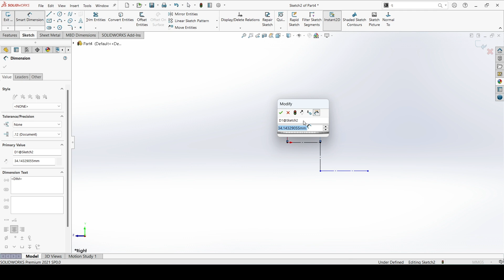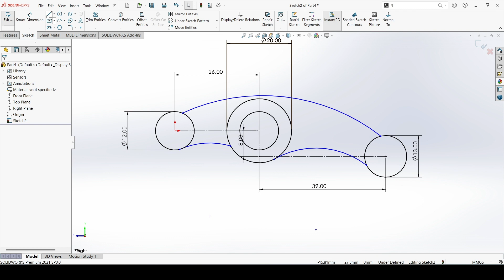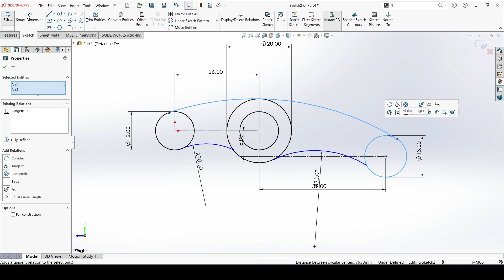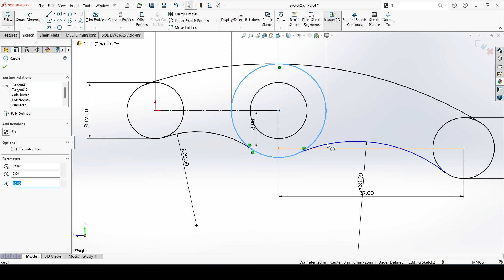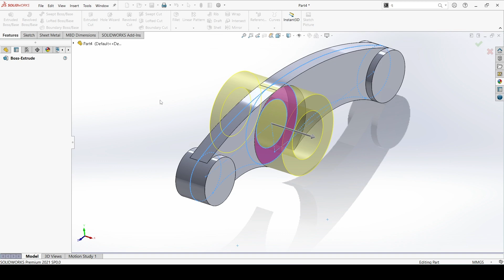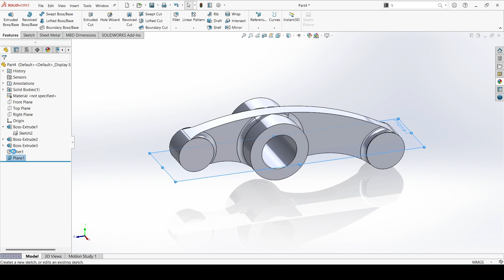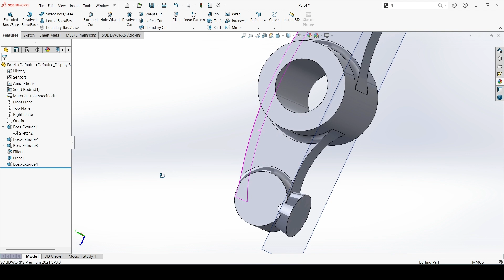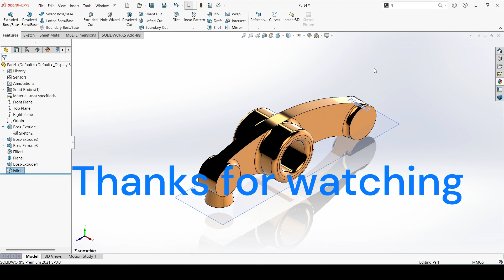How to draw | Rocker Arm in SolidWorks | SolidWorks tutorials, 2d sketch and 3d modeling.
In this video we will learn how to make a rocker arm 2d sketch and 3d model in SolidWorks.
we will use some important commands like... line, centerline, circle, fillet, extruded boss base, extruded cut, trim, tangent, arc etc.
The rocker arm is the part responsible for transmitting the movement of the camshaft towards the intake and exhaust valves of the engine, a process that occurs through the direct contact of these parts with the tappets and according to the movement of the shaft.